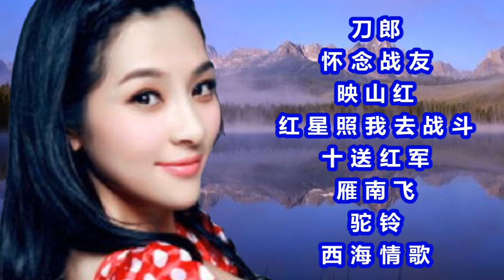刀郎《怀念战友+映山红+十送红军+雁南飞+驼铃+西海情歌》